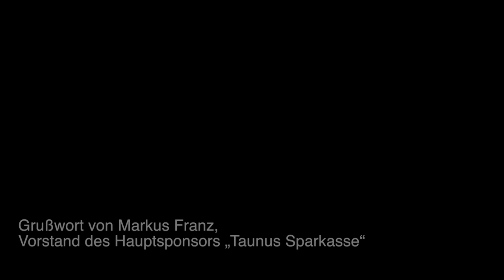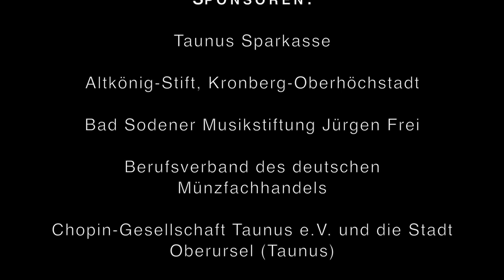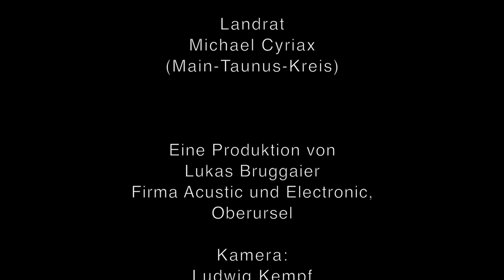Grußwort von Markus Franz, Vorstand des Hauptsponsors „Taunus Sparkasse“